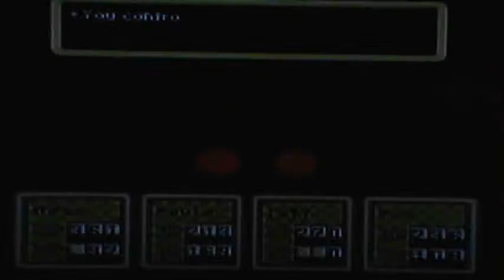Let's Play Earthbound Part 23-2: All Them Specters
They cause us insanity in one way or another.
Anyway, the only new thing we fought was the Electro Specter. That and one very massive Ego in the shape of an Orb. Also another melody has been gotten.
Original Files: M2U00178.MPG